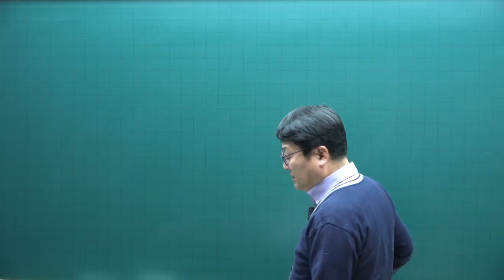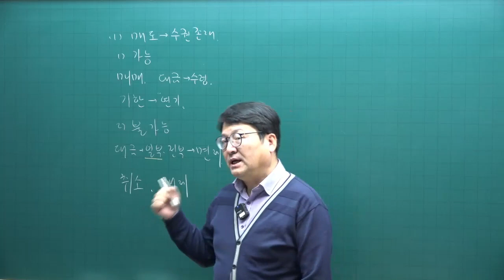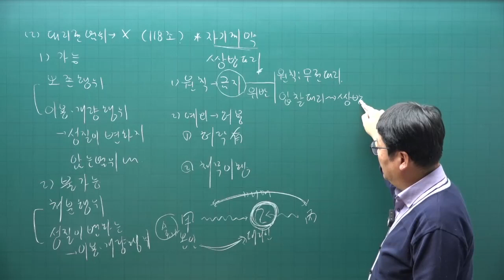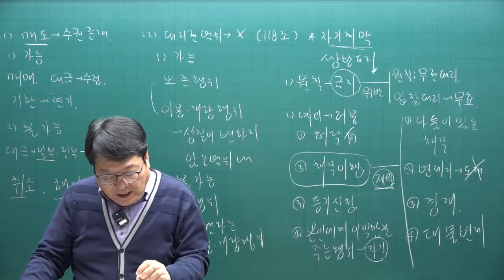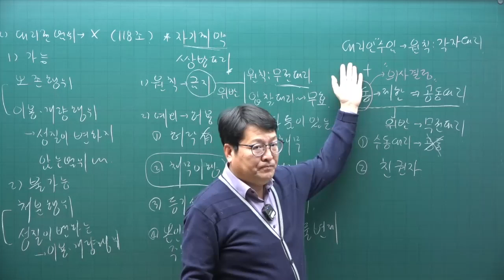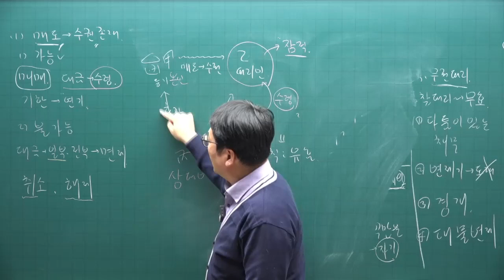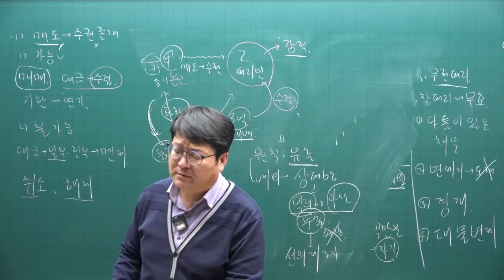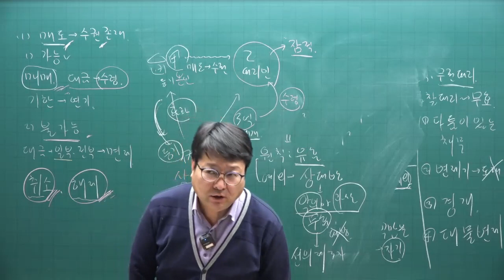[공전무 - 공인중개사 무료인강] 2023년 공인중개사시험 민법 안영찬 교수 기본이론 12강